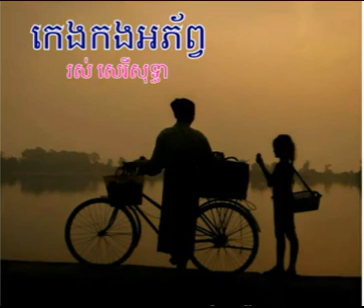Ros Sereysothea song: កេងកងអភព្វ័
Khmer old song in 1960s,
Khmer old song mp3,
Khmer old song mp3 collection,
Khmer oldies song collection,
Khmer oldies song mp3 collection,

Preap Sovath, Heng Pitou
Khemerak sereymon, Kem, Kem, Kem
Auk Sokunkanha, Meas Soksophea
Sokun Nisa, Sokun Ariya
Heng Pitou, Laura mom,
Ankor Wat, Siem Reap
Prince Norodom Sihanouk,
Prince Norodom Sihamony,
Hun Sen, Kem Soka
Kem Veasna, Sam Rainsy,
Phnom Penh,Cambodia